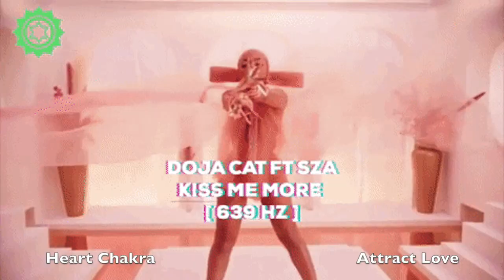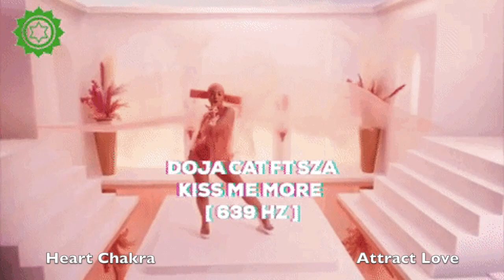Doja Cat Ft SZA - Kiss Me More - 639 Hz [ Heart Chakra - Heal interpersonal Relationships ] 💚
639 Hz … A frequency filled with Love, Radiance and Positive Energy, Its the frequency of Heart… Vibration of our Heart Chakra.. It can transform the most anxious hearts into compassionate loving ones… full of positive energy… As you hear this music, smile at your heart. See you heart as a flower, fresh, full of love, full of fragrance … radiating out to the world… As you meditate along with this music, let go all the negative feelings inside your heart, and watch it become tender, full of love and positivity.
And this frequency will help you, this music will help you in your meditation journey. 639 Hz is known for its positive effects on heart chakra, its the frequency which balances the heart chakra. and heals it.
✓ Enables creation of harmonious interpersonal relationships
✓ This tone can be used for dealing with relationships problems – those in family, between partners, friends.
✓ Talking about cellular processes, 639 Hz frequency can be used to encourage the cell to communicate with its environment
✓ Enhances communication, understanding, tolerance and love.